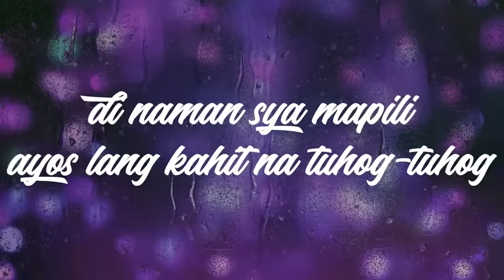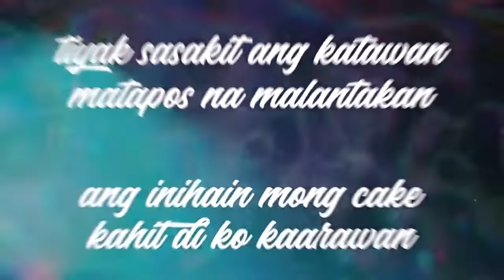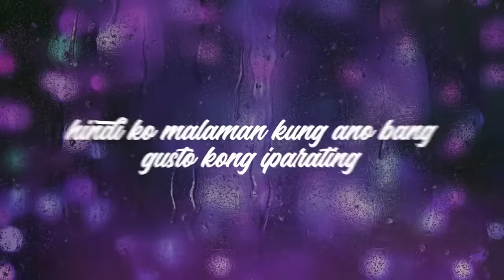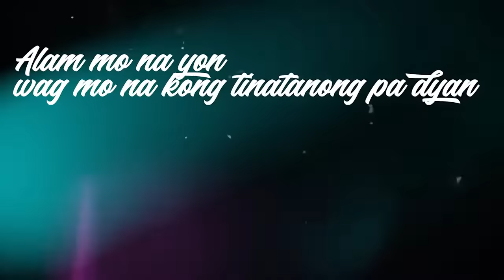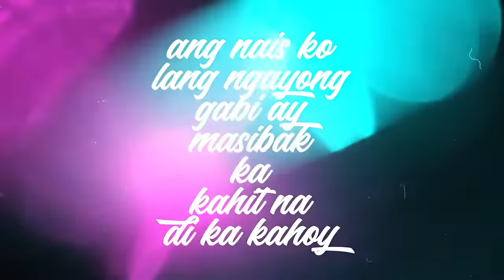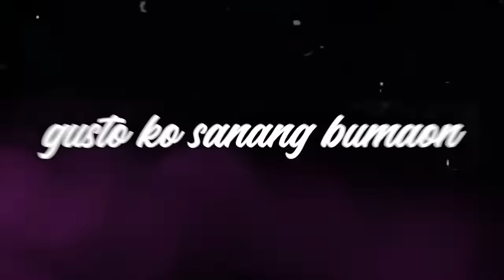Alam Mo Na Yon - Blast X Lil Jay X K-Ram